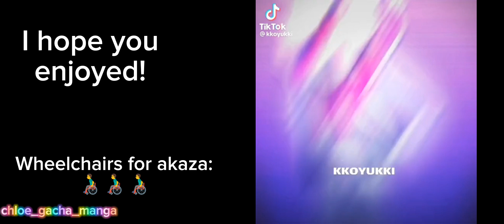Doukaza react to tiktoks // I made it in a car, they move a lot 😭// 13+ 😳// Douma simping lol 🥸//